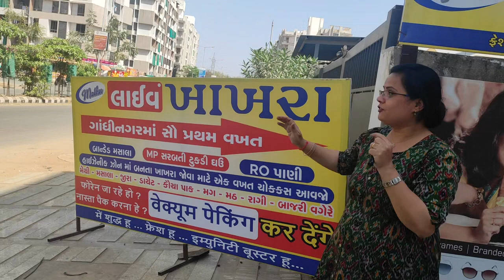आइये मिलतेहै एक ऐसे कपल से जिन्होंने रीटायर होने की ऊम्र में स्टार्टअप शुरू किया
MATKU LIVE KHAKHRA
23 RADHEY SIGNATURE NEAR SARDAR CHOWK KUDASAN GANDHINAGAR